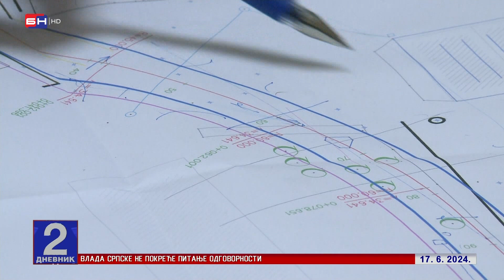Vukanović: Gradska vlast u Trebinju sječe višedecenijska stabla u interesu firmi lokalnih tajkuna